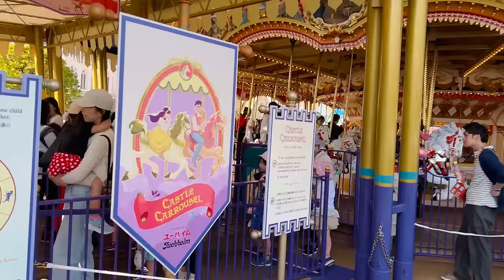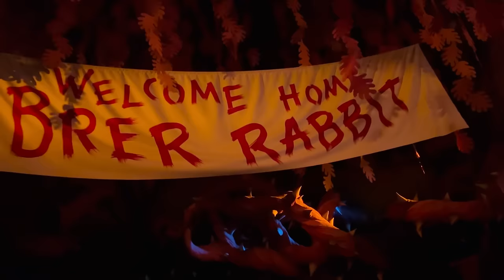Bhabi ki hoi halat kharab 🥺❤️ / DISNEYLAND me Fatima gumm gae 😂🥺